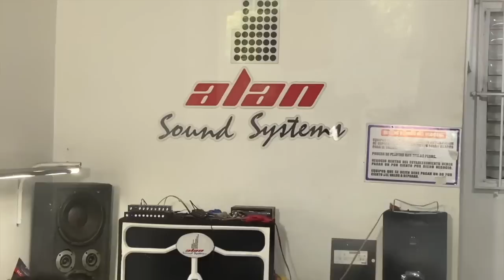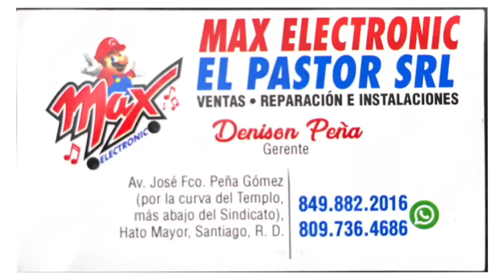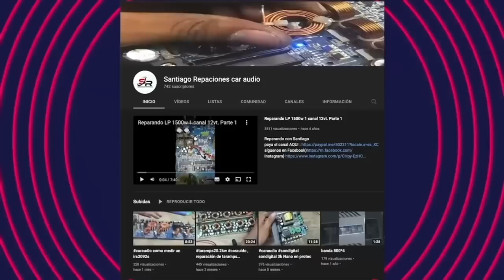JUEZ NEFTALI PIMENTEL Y JORGE MUSIC SE DESAHOGAN EN CHIPEO OFICIAL !!